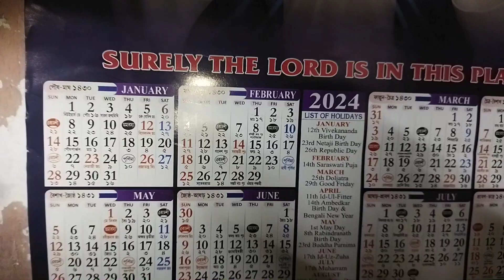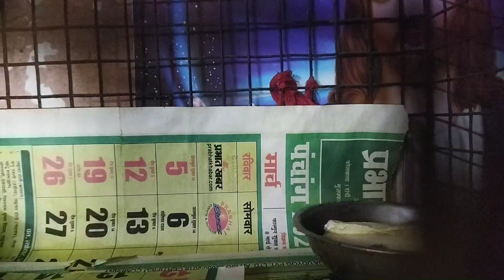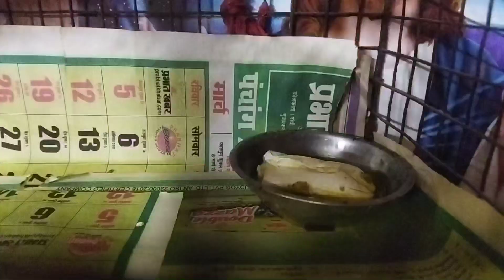@ bengali finch bird 🐦🐦🐦🐦aboutbirds mvm trinks pinku